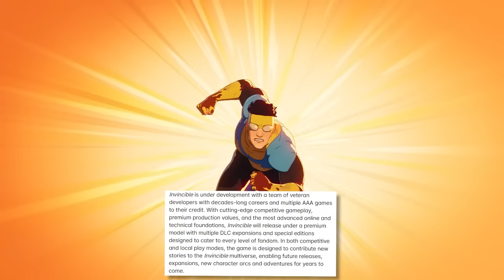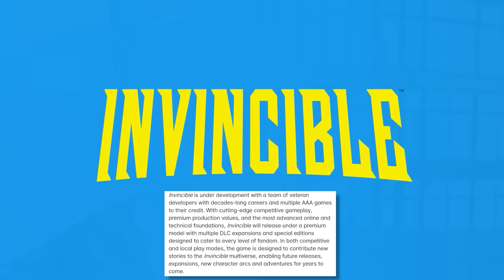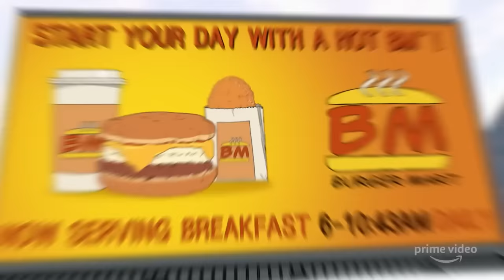The NEW Invincible Game Just Got Bad News...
The NEW Invincible Game Just Got Bad News... With the recent news that a AAA Invincible Game is in the works, people were quick to find something that may be a little concerning about the games development. I break all that down in today's video.

ABOUT THE INVINCIBLE GAME:
By developing this game in-house, under complete control of our team of franchise stakeholders and Invincible IP creator Robert Kirkman himself, we are creating a highly coveted game that is guaranteed to have fans of the comic, the global hit TV show, and serious gamers alike, wholly captivated by this first-of-its-kind Invincible experience. Plus, by creating this project in-house, we will reap the benefits of being the IP rights owner, developer, and publisher, providing increased value to our stakeholders.

You’ve never seen a game like this from Skybound before. We have a talented team of more than 30 experienced employees from the likes of Activision Blizzard, Electronic Arts (EA), Epic Games, and more as the driving force behind our in-house studio. The studio will be headed by newly appointed Head of Games Publishing, Chris Paulson (formerly of Activision Blizzard), and EVP of Games Production, Patrick Gilmore (formerly of Amazon Games).